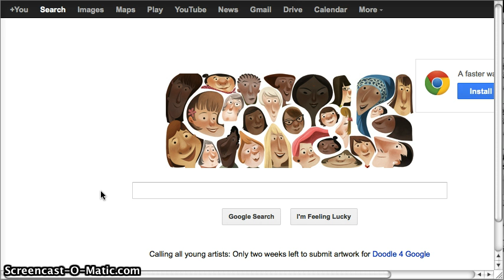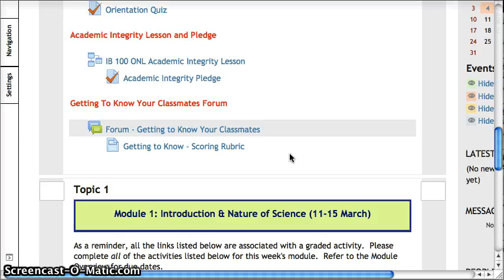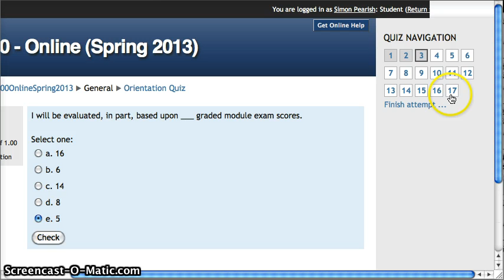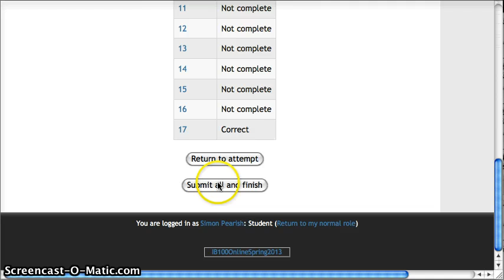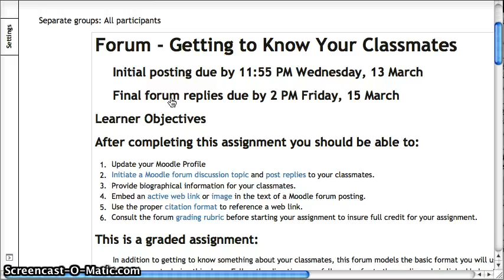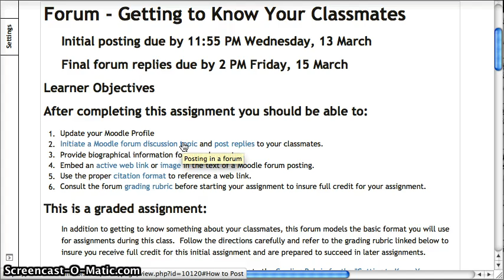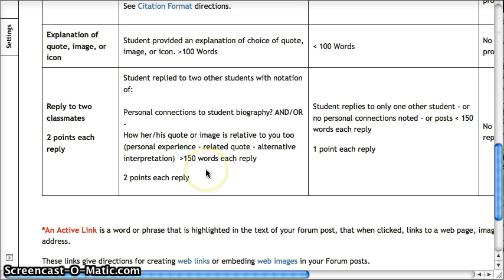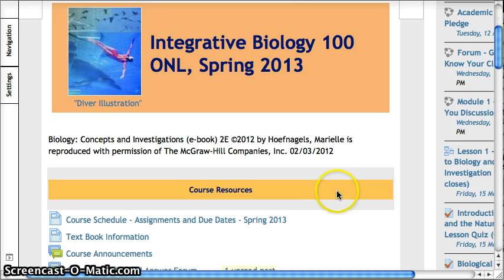Introduction to IB100 moodle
This is my introduction to the website we will use during the Spring 2013 IB100 online course.